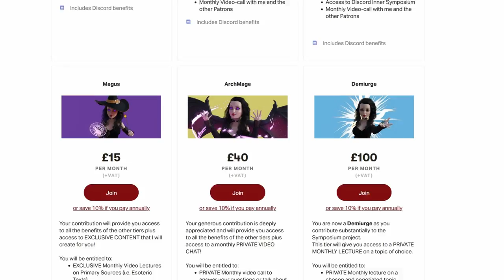What is Theosophy? Academic introduction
The principles and early history of the Theosophical Society founded in New York City in 1875 by Henry Steel Olcott, George Henry Felt, and Helena Petrovna Blavatsky.

PRIMARY SOURCES
Isis Unveiled by Blavatsky
The Secret Doctrine by Blavatsky
Esoteric Christianity by Besant
The ancient Wisdom by Besant
Esoteric Buddhism by Sinnett
Theosophy by Rudolf Steiner
Outline of Esoteric Science by Steiner
Mahatma Letters
SECONDARY SOURCES
No Religion Higher than Truth by Carlson
Handbook of the Theosophical Current

REFERENCES
Carlson, M. (2016) No Religion Higher Than Truth. Princeton University Press. (Accessed: 28 September 2022).
Gruffman, P. (2020) The Quest for Gnosis : G. R. S. Mead’s Conception of Theosophy. Stockholm University. (Accessed: 28 September 2022).
Hammer, O. and Rothstein, M. (eds) (2013) Handbook of the Theosophical Current. Brill. (Accessed: 28 September 2022).

00:00 Introduction: Theosophy a pillar of modern esotericism
01:13 The Secret Doctrine
01:55 Perennialism
02:16 Helena Petrovna Blavatsky
03:13 The Theosophical Society founded
04:40 Theory over practice
06:18 The objectives
07:04 The Mahatma Letters
10:01 Karma and reincarnation
11:05 Support Angela’s Symposium